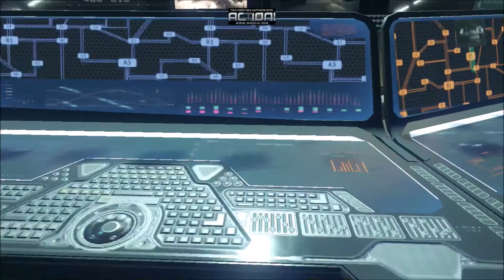Call Of Duty Black Ops 3 Walkthrough Part 1(RELASTIC DIFFICULT)